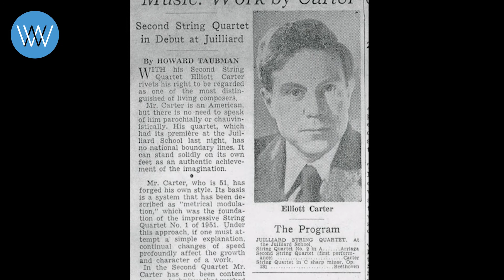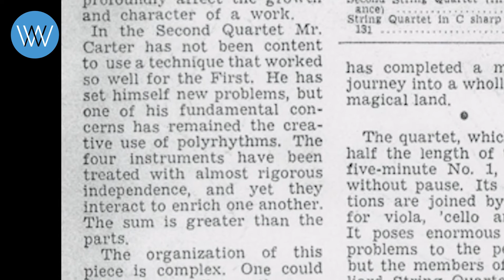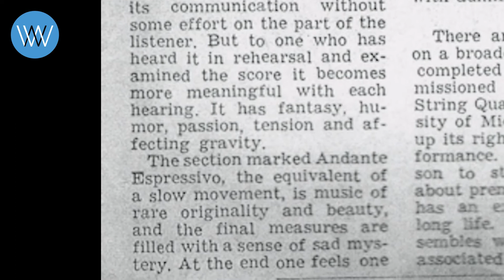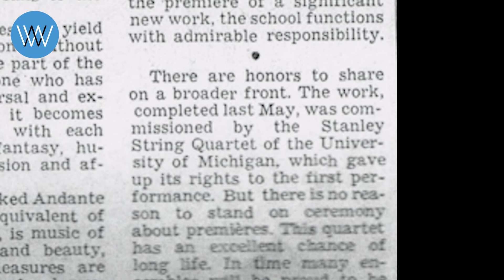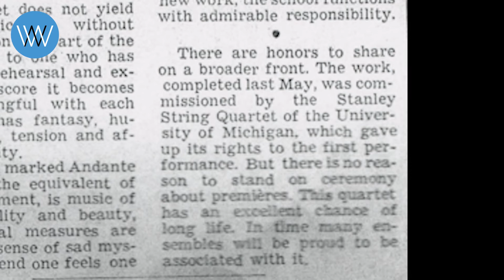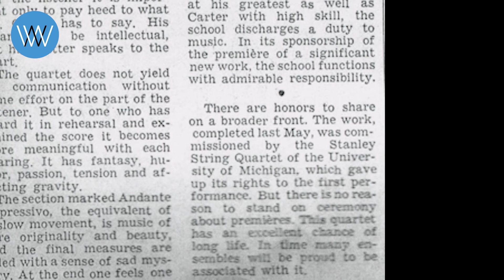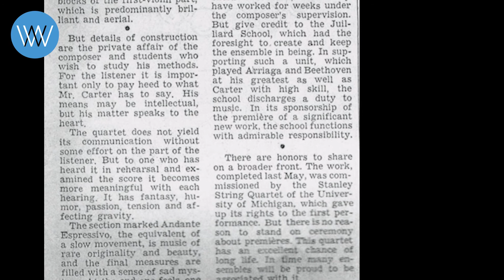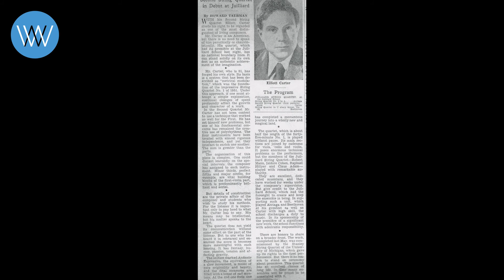Elliott Carter String Quartet No. 2 - (1/2)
Description written by Nicholas Mann, President of the Naumburg Foundation and son of Robert Mann, the founding Violinist of the Juilliard String Quartet.

“My father remained an impassioned advocate for contemporary composers throughout his life. Elliott Carter was a composer with whom he, and the quartet, had a long professional and collegial relationship. The Juilliard String Quartet was the first string quartet to perform Carter’s quartet No. 2 which went on to win the Pulitzer prize. The Juilliard String Quartet later went on to premiere Carter’s third quartet and record the first four quartets. Near the end of his life, Elliott Carter wrote “Rhapsodic Musings” for solo violin in honor of my father, to celebrate their friendship.

This live concert performance was recorded in Besancon France 1960, just a year after its composition.”

Juilliard String Quartet
Robert Mann, Isadore Cohen, Raphael Hillyer, Claus Adam
Live Radio Broadcast Besancon France 1960

Elliott Carter String Quartet No. 2